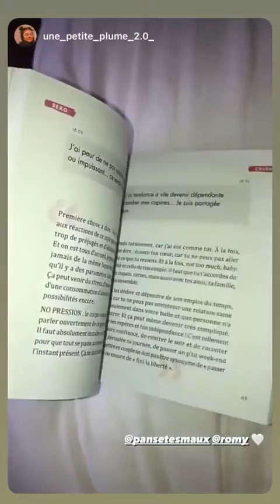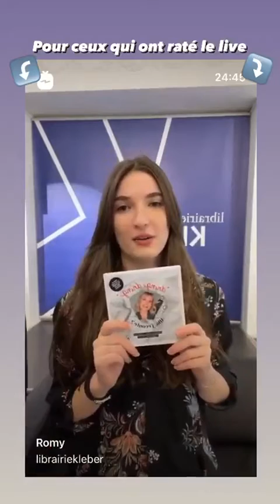ROMY - 17 Mars 2021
Les amis on se retrouve pour mon vlog du 17 Mars 2021 sur notre chaine - Pour retrouver tous mes vlogs direction ma playlist